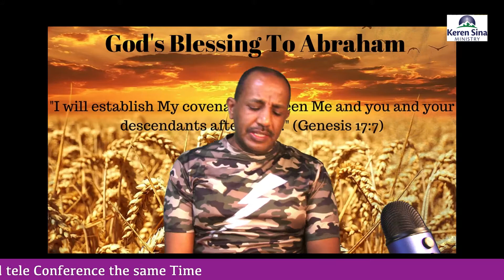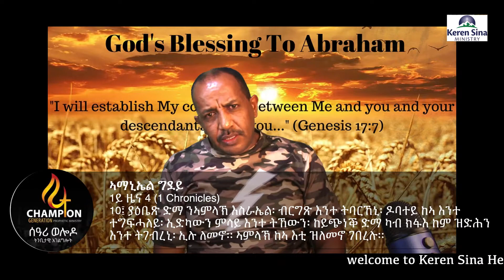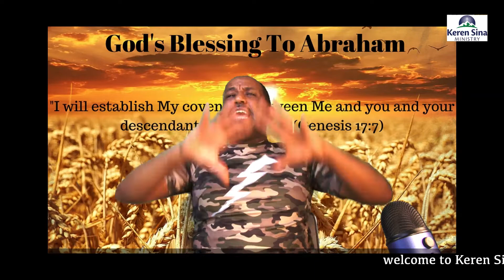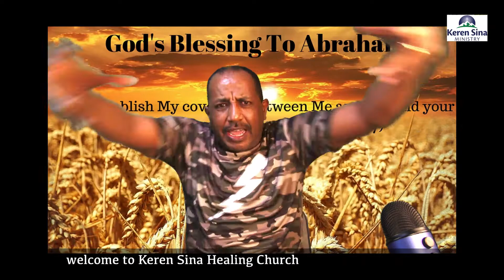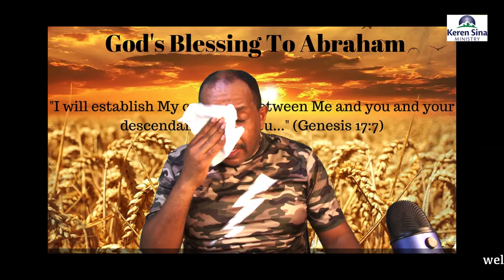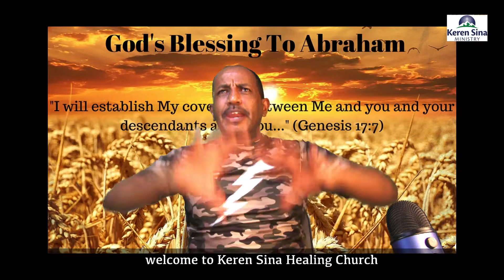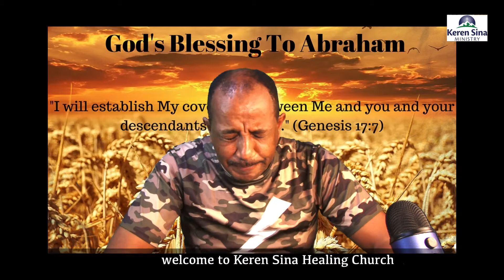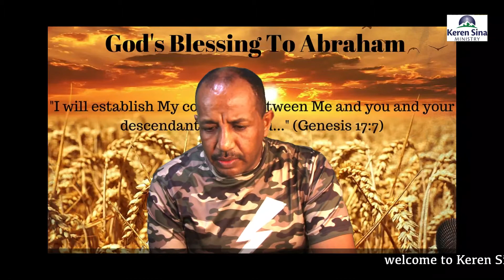ናይ በረኸት ኣብርሃም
ንዓብዪ ህዝቢ ኽገብረካን ክባርኸካን ከኣ እየ፡ ንስምካውን ከዕብዮ እየ፡ ንበረኸት ድማ ክትከውን ኢኻ።